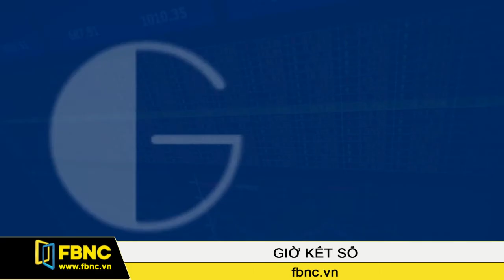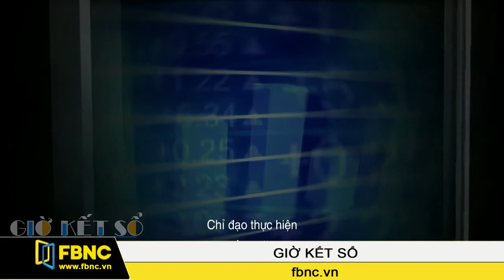FBNC - 29/04/2016: Giờ Kết Sổ (Phần 3)